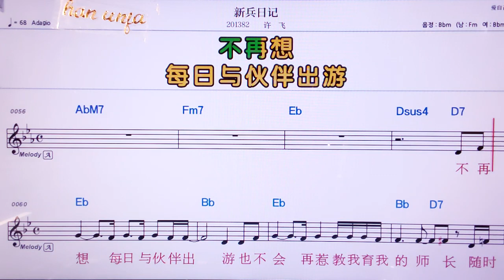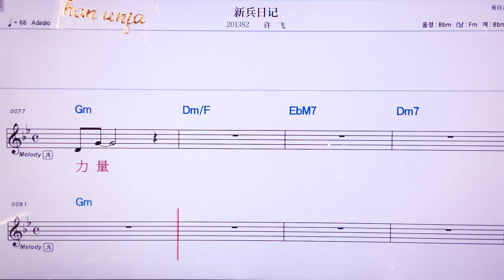💖 씬삥르지/쉬웨이 👍MR,노래방, 악보, 코드,Karaoke With Sheet Music